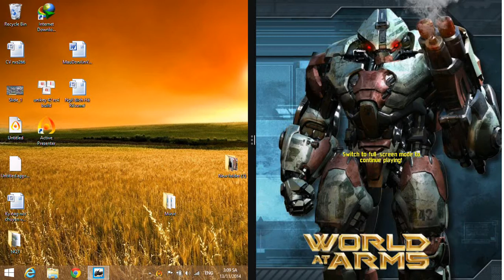Lev 80 reset lev 1 - WAA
Made by -StaR.Lee-